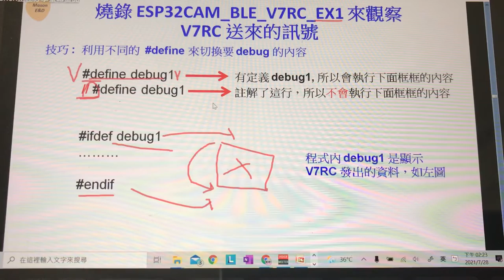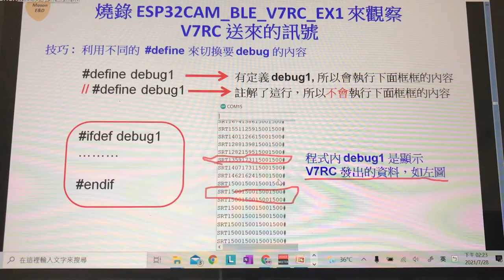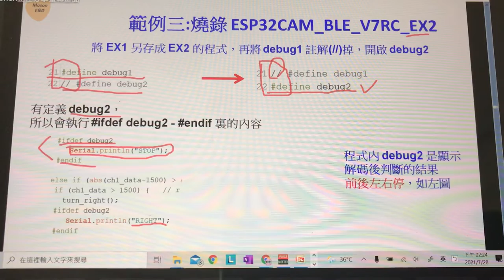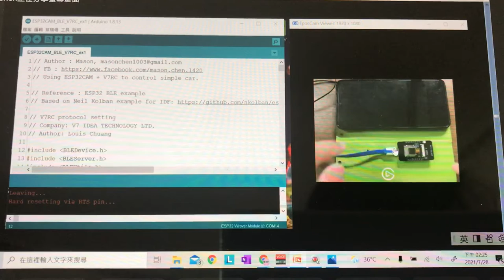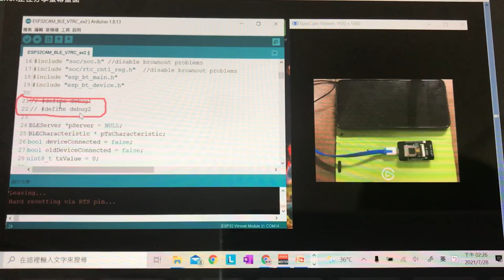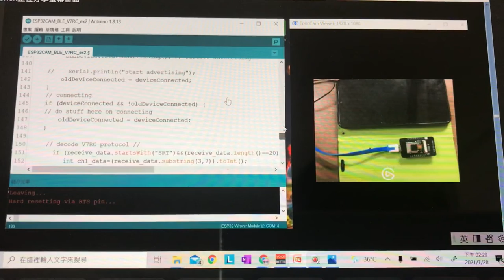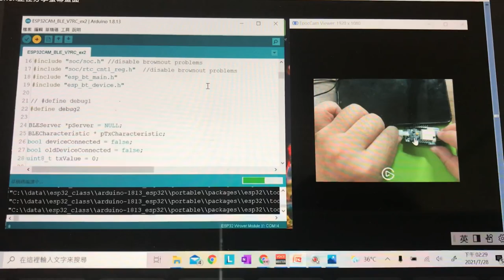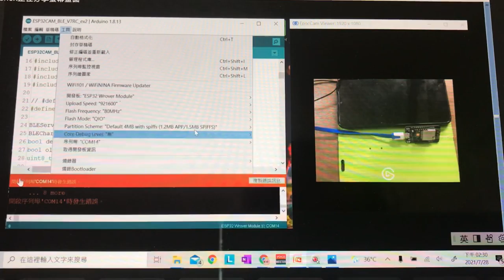09 善用define來進行程式的執行測試